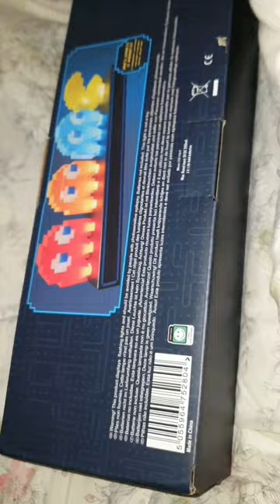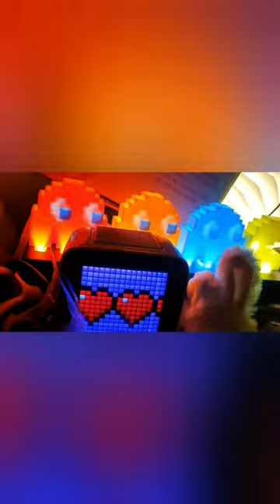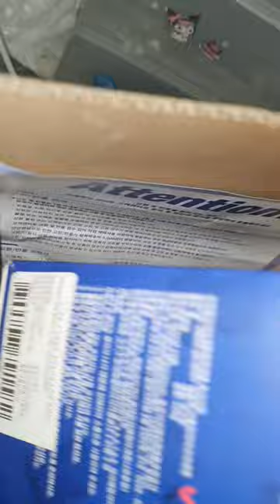아기자기 소품 소개